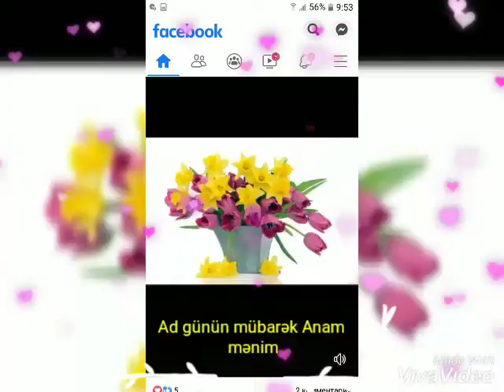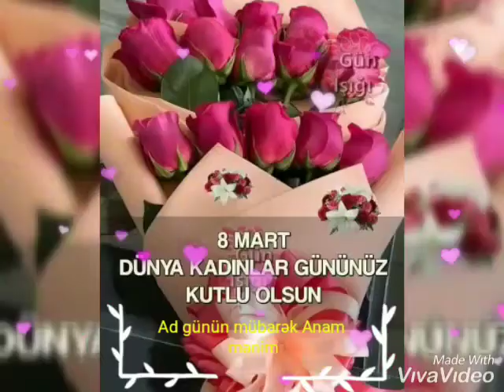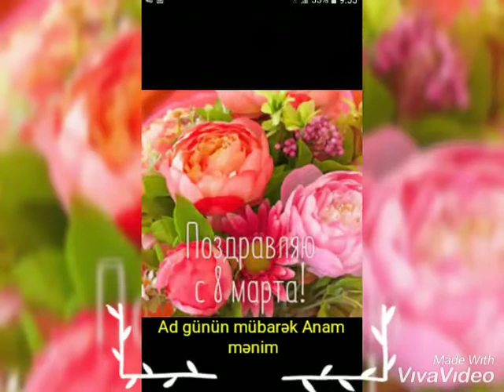Kamandar beylerli anam menim yeni 2020